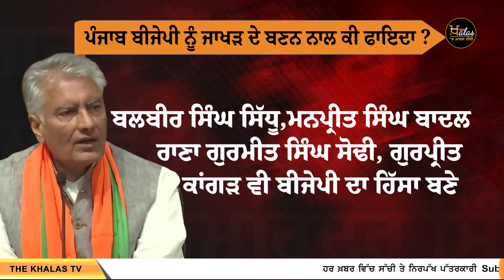BJP Punjab ਦੇ ਨਵੇਂ ਪ੍ਰਧਾਨ Sunil Jakhar ਕਿਉਂ ਹੋ ਸਕਦੇ ਹਨ । KHALAS PRIME STORY-01